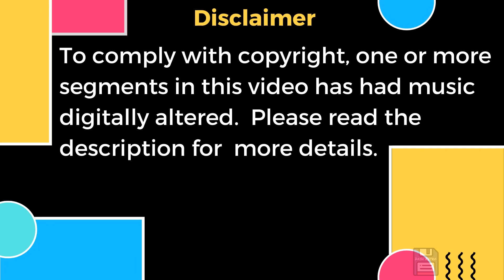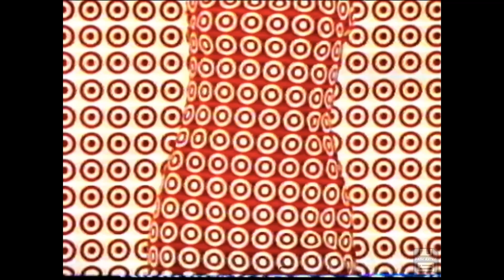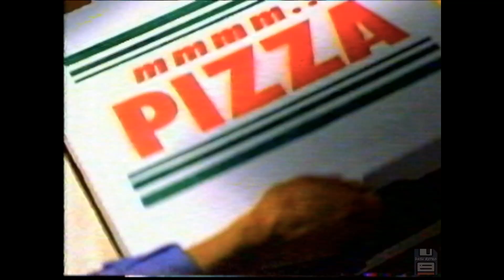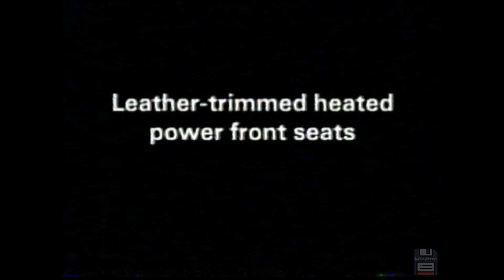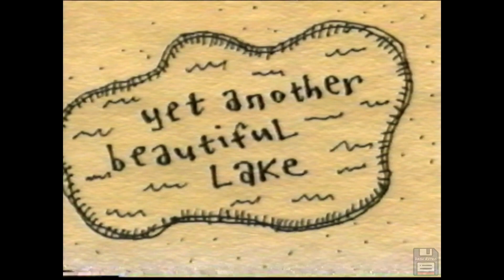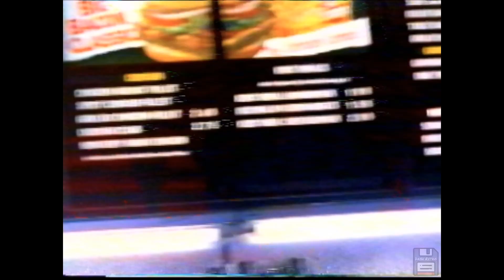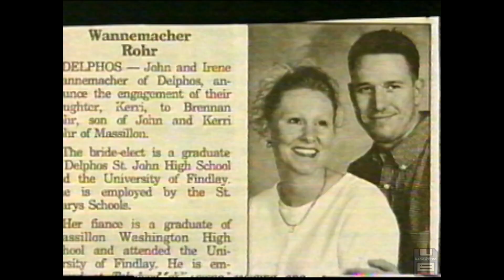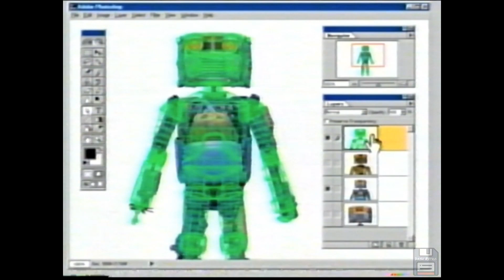1999 Commercials: Chevy Chase, Kodak Max, Viagra, Hardee's, Tostitos, Chrysler 300, Taco John's 📼📺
How our money and time was spent in 1999 on the things we watched on television, bought in stores, and ate for breakfast, lunch, and dinner.

These were originally shown on KWWL NBC channel 7 in Waterloo Iowa on May 3, 1999.

The complete list:
Kodak Max - Honeymoon
Sprint - Panicked Customer
Dodge Plymouth Neon - Stars Shining Bright Above You
Nivea Visage - Q10 Wrinkle Control
McDonald's - 2 for $2 Breakfast
Target + Loss of Signal
Jeep Grand Cherokee Laredo
NBC - Tuesday Night Lineup bumper
Dodge Plymouth Neon - That's Amore
Energizer Batteries - Flat Out the Best
Kmart - Synchronized Swimming
ERA Realty
Viagra
Dollar Rent A Car
NBC - Noah's Ark Will Return bumper
NBC - Dateline Tuesday bumper
USWest Dex
Cargill - Birthday
Minnesota Vacation - Fishing
Mercy Hospital
Chrysler Town & Country Limited
Midas - Shocks
*Etrade - Sweepstakes Not Coming
McDonald's - 2 for $2 Breakfast alternate
Claritin - Joan Lunden
Revlon - Makeup and Concealer Compact
Kodak Max - White Water Rafting
NBC - Law & Order bumper
Hardee's - NASCAR Breakfast
Minnesota Vacation - Ol' Blue
Sprint - First Date
Merrill Lynch
Zyrtec - Elevator
Frontline Flea and Tick Killer
Tostitos - Missing Football Team
Chrysler 300 - Daytona
NBC - ER bumper
Jeep Grand Cherokee - Tent Mansion
Diet Dr. Pepper - Confession
Wendy's - Missing Cheddar News Story
Energizer Batteries - Smoked The Competition
Michelin Tires - Baby Shower
NBC - World's Most Amazing Videos bumper
NBC - Nightly News bumper
NBC - Tonight Show bumper
NBC 7 - News at 10 bumper
Taco John's
Mercy Hospital alternate
Menards - Siding
Pizza Hut - Big New Yorker Pizza
Allied Insurance
Coppertone Sun Screen
Intel Pentium III
Walmart - Deaf Customer
Jeep Grand Cherokee - Under the Road
NBC - Thursday Night Lineup bumper
NBC - Atomic Train bumper
NBC Home Video - Noah's Ark
Jeep Grand Cherokee - North Pole
Viagra alternate
Nasonex
Captain Crunch Cereal - For Adults Too
NBC - Noah's Ark Credits PIP
Allied Insurance alternate
NBC - Noah's Ark Part 2 Intro

*Music  in this segment was digitally suppressed to comply with copyright.